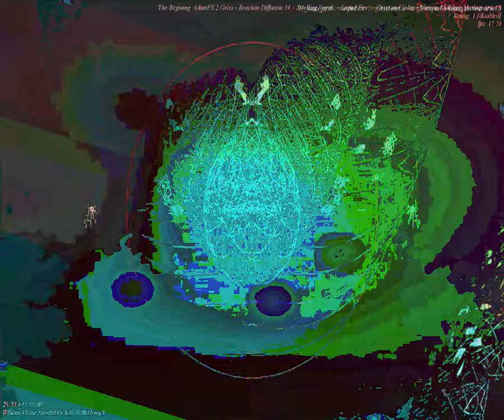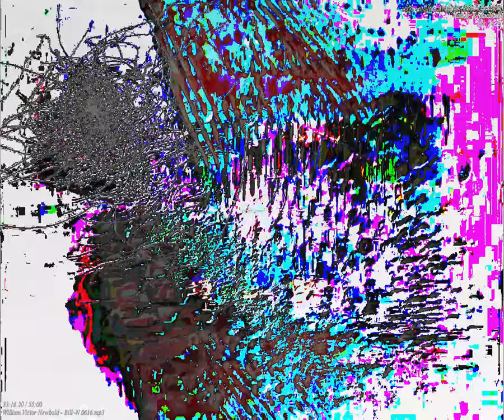[EPILEPSY WARNING] Movie 23 09 19 22h14m21s